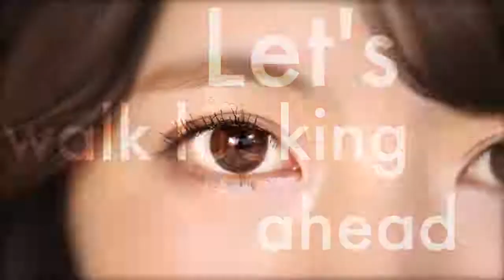Meiko Cosmetics Malaysia MC Collection Advertisement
This is our New Video For advertisement Hope you all liked it